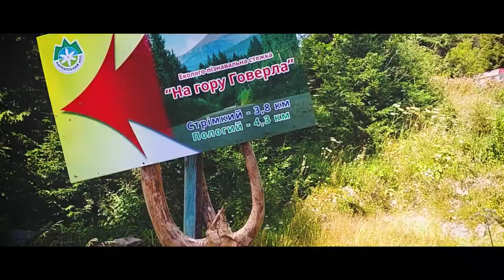Hoverla. Carpathian Mountains. Ukraine. Travel Video.